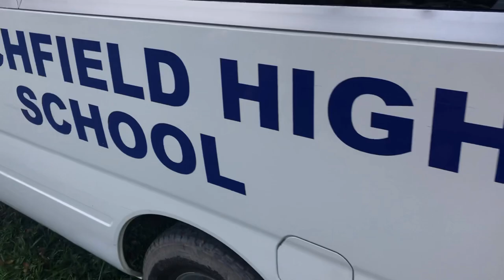Photo Shoot Vlog To Skibo (Mr and Mrs Titchfield)